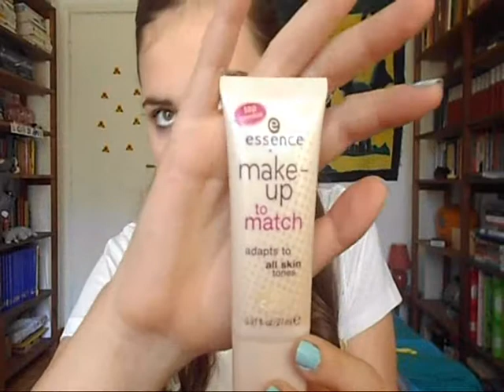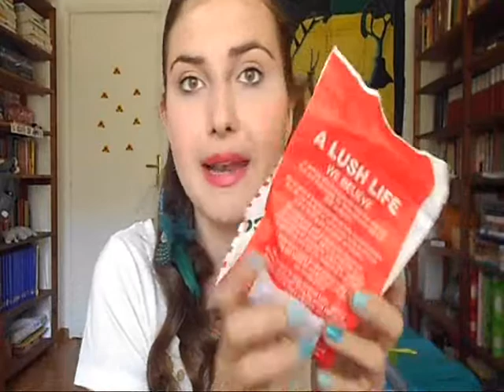♥ Ultimi acquisti ♥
LEGGIMI LEGGIMI!!! :D

Ciao ragazze! In questo video vi mostro i miei ultimi acquisti makeupposi :D Spero che vi interessi! Un bacione :)
Prodotti menzionati:
Chanel Smalto 539 June
Essence Rossetto in 52 In the nude
Essence Lipgloss "Stay with me" in 04 Candy bar e 06 Berry me!
Essence Smalto duo in 02 Shopping trip in Soho e 06 Ticket to the show
Essence StudioNails Nail Hardener
Essence Matt Top Coat
Essence Makeup to match (fondotinta viso)
Catrice Smalto 540 Am i Blue or Green?